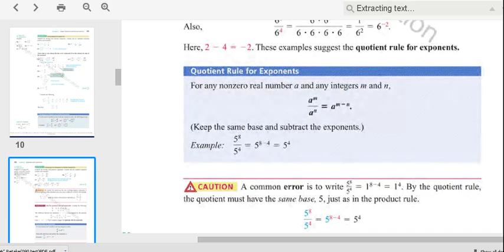Quotient rule for exponents